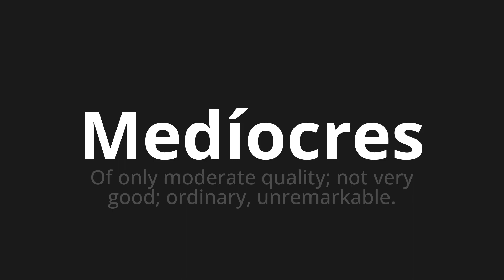How to pronounce Medíocres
Master the Pronunciation of 'Medíocres Which Means Mediocres' - which means : Of Only Moderate Quality;Not Very Good;ORDINARY, Unremarkable. 📝 with @PortuguesePronunciation 🎓🗣️ - [Your Guide to Portuguese]

Learn to pronounce 'Medíocres' perfectly in Portuguese with our easy and engaging tutorial by @PortuguesePronunciation! 📖📽️ In this comprehensive video, we provide you with native speaker examples 🗣️👂 and phonetic breakdowns 🎵 to ensure you get the pronunciation just right.

How to say Mediocre in Portuguese